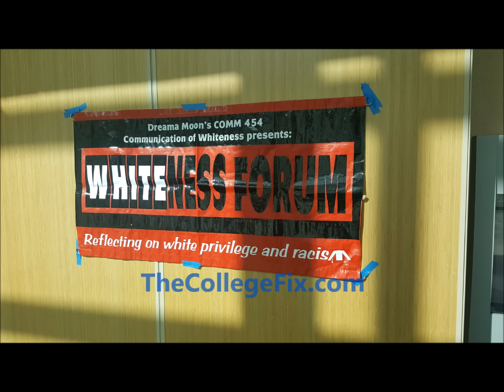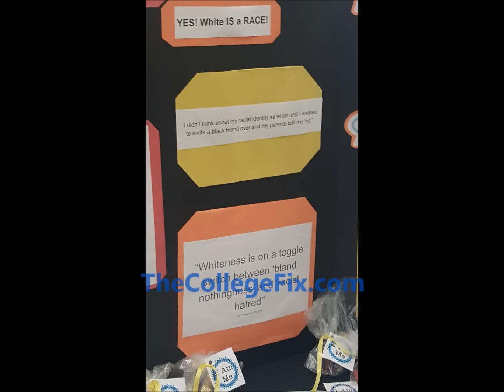TheCollegeFix.com: CSUSM 'Whiteness Forum'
Cal State University San Marcos "Whiteness Forum" takes "critical look at whiteness" ...